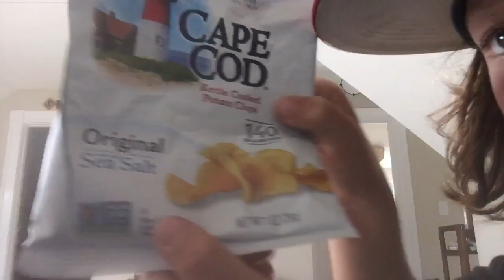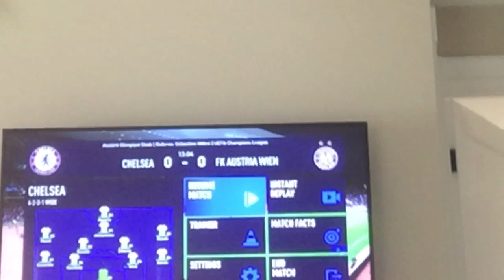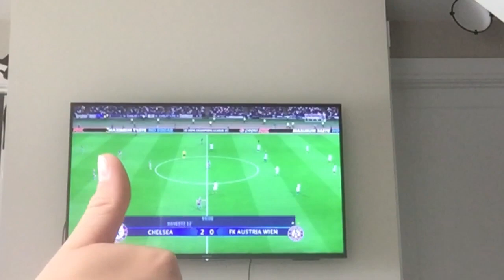FIFA 23 cup final